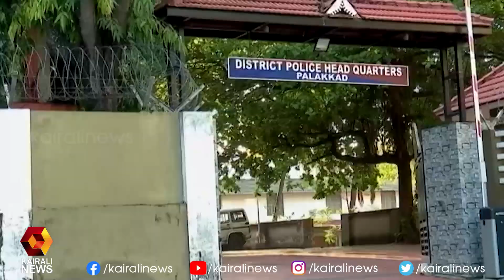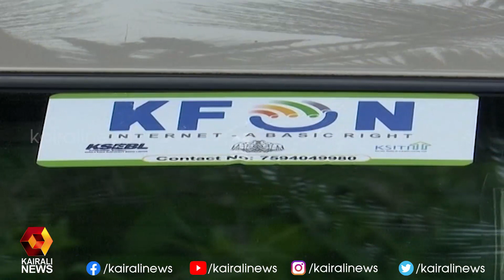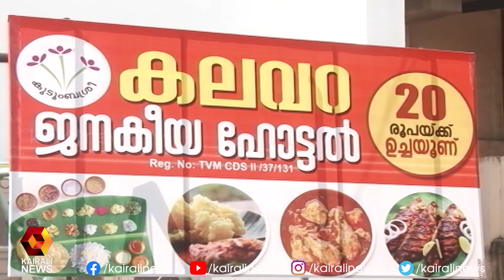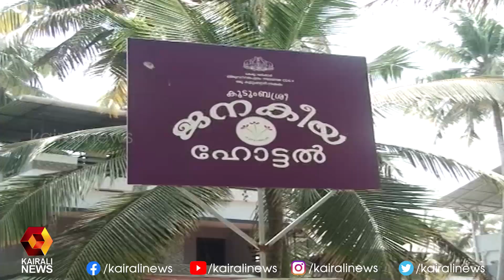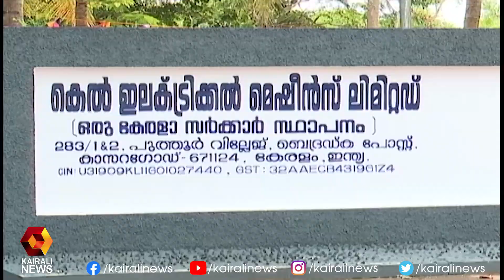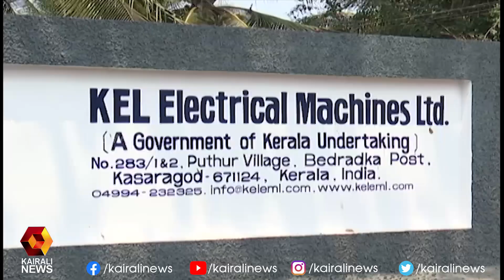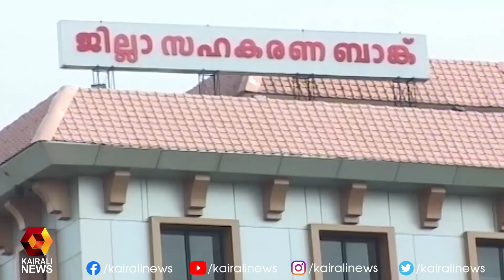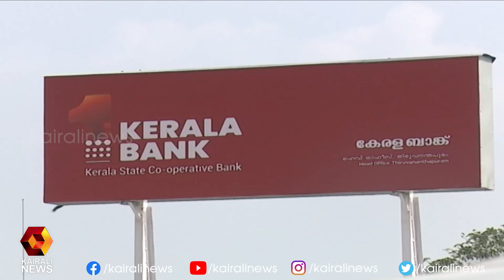ഒന്നാം വാര്‍ഷിക നിറവില്‍ പിണറായി സര്‍ക്കാര്‍ | Kairali News